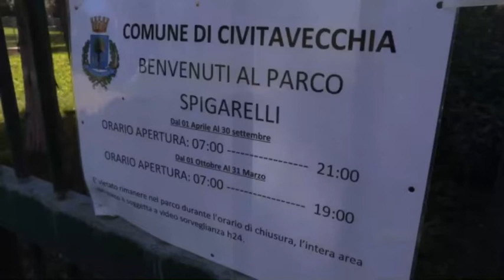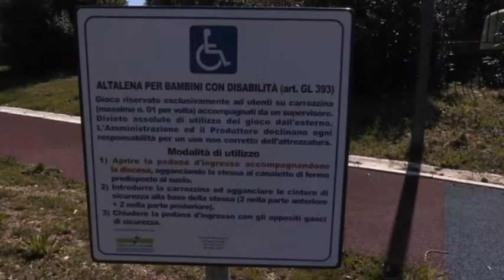Civitavecchia, inaugurazione parco Spigarelli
Inaugurato a Civitavecchia il parco Spigarelli. Lo spazio verde, preso in carico dall'amministrazione, è stato riaperto dopo un'opera di riqualificazione.